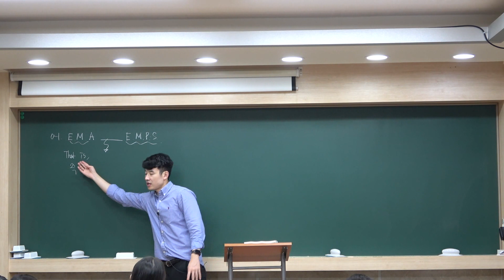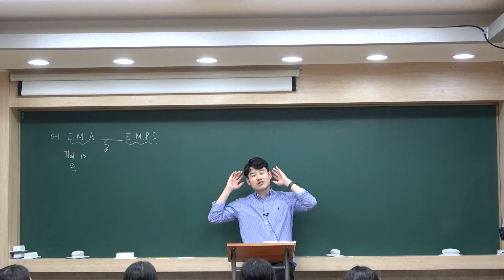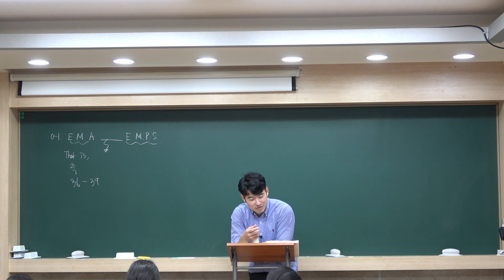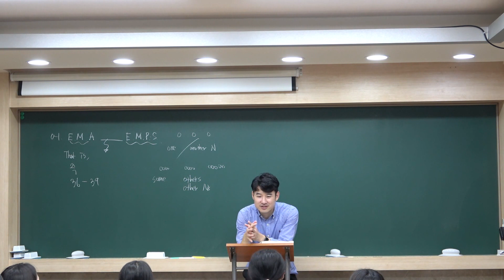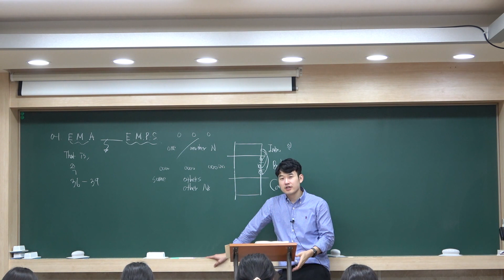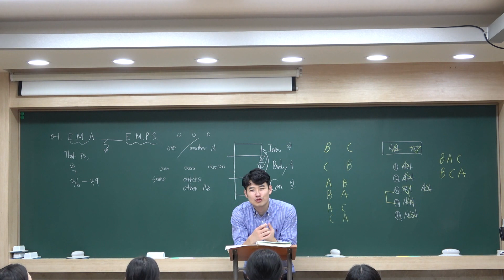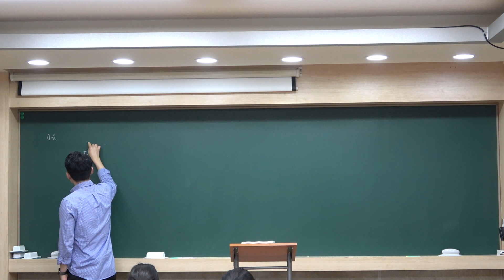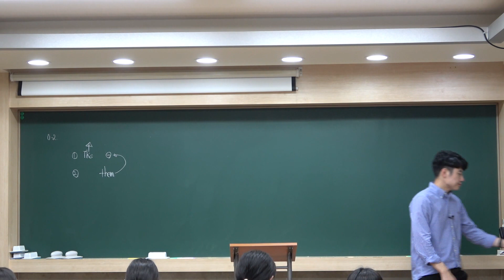[고2 강의] 2023년 여름방학 The Alchemist 2강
2023년 여름방학 The Alchemist 2강 1번 풀이, 순서 삽입 풀이법, 2번 풀이입니다.